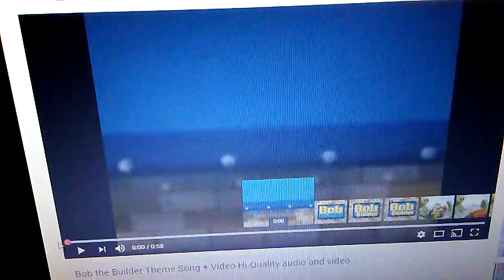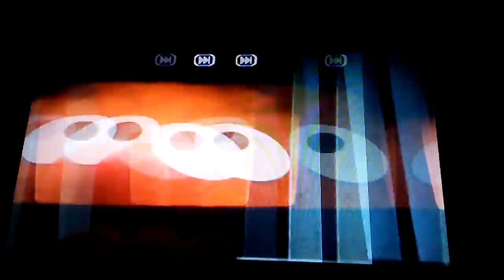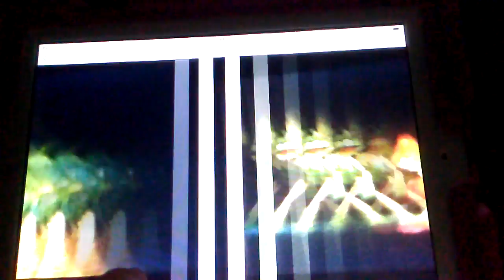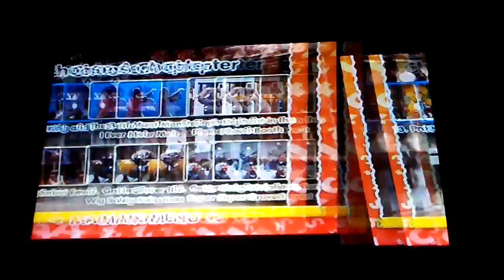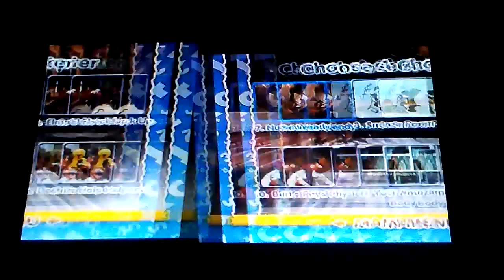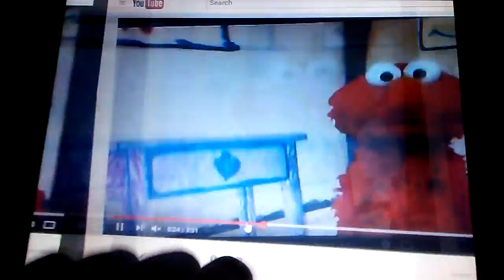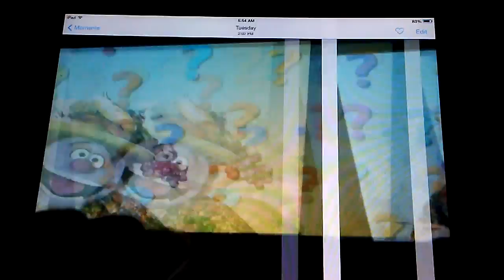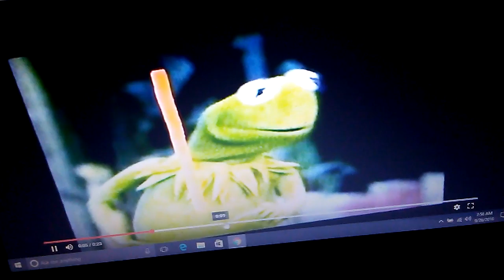September 26, 2016